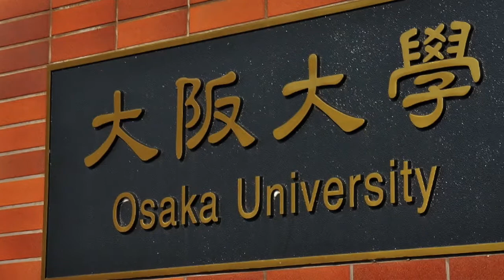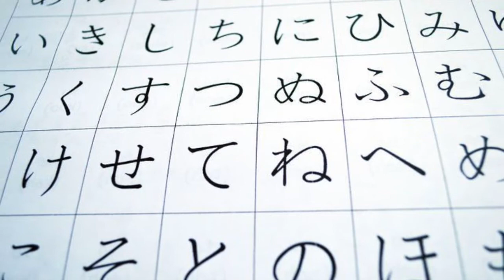Study Engineering in Japan!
Learn what it would be like to spend the summer studying on EAP at the University of Osaka. Himangshu, a UCSB Electrical Engineering major, shares his experience.